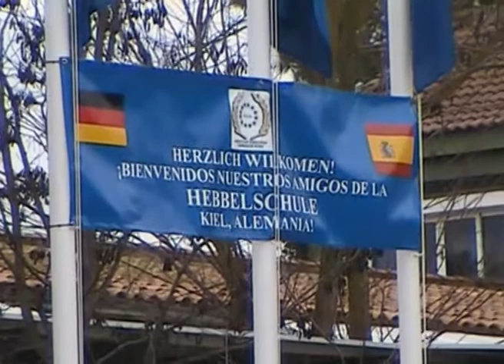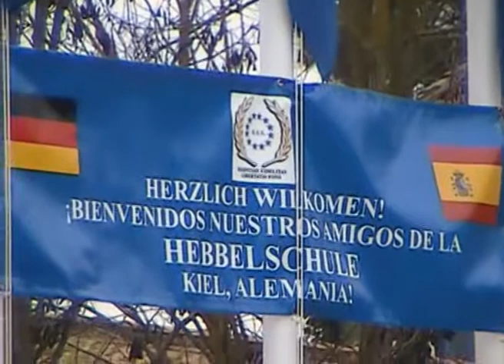Acto de bienvenida - Intercambio Alemania 13.2.2013 - Colegio Internacional Europa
Acto solemne celebrado por el Colegio Internacional Europa de Espartinas (Sevilla) para recibir y honrar a los alumnos de intercambio que nos visitan. En esta ocasión, de Kiel (Alemania)